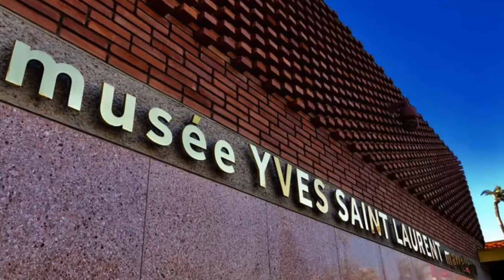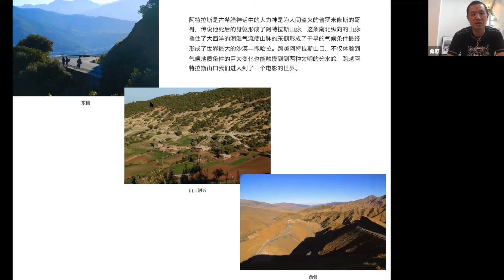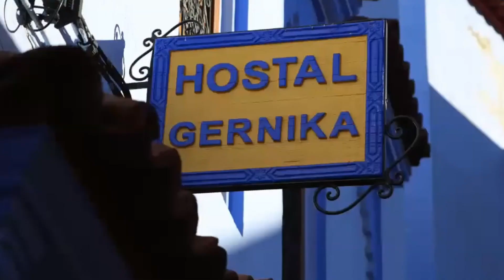摩洛哥🇲🇦🌼放飞的八月🌼桑原看世界摄影师的旅行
A Photographer's trip to Morocco